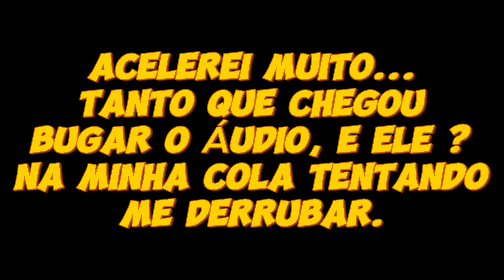TENTOU ME DERRUBAR E PERDEU PARA XJ6 DE NIVUS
Hoje infelizmente estou aqui para um vídeo que não queria ter gravado...
Eu pedi passagem na pista da esquerda e esse cara da Volkswagen Nivus não quis liberar espaço, me fechando a 170 KM/H...
Até aí tudo bem, mas aí começou acelerar e jogar o carro em cima da XJ6, encontrei um lugar pra parar e pedi pra ele encostar e saber qual o problema dele, mas ele passou a mais de 150 KM/H. jogando o carro com tudo em cima de mim e então continuei a viagem e fui atrás, mas parece que ele viu a câmera e se arrependeu de suas manobras arriscadas e atos.
Confere vídeo completo para entender a história !
* VÍDEOS TODOS OS DIAS *
Segunda á sexta 18h15.
Sábados, Domingos ou Feriados ás 11h00.